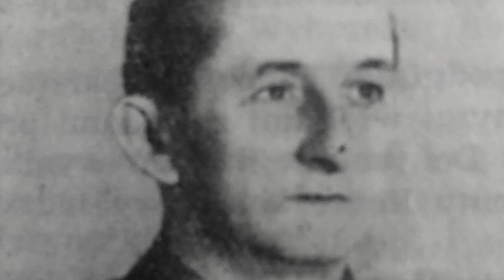Wojciech Barański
@AlbertConnop Obejrzyjcie film o Wojciechu Barańskim. Miłego oglądania